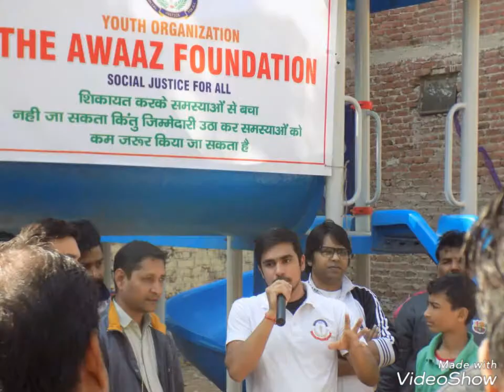The Awaaz Foundation | Self Motivativated Youth | Social Reformer | Join Us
This is a Charitable Trust with the aim to be an Awaaz(Voice) of the people, by the people, for the people for Social, Economical and Legal Justice & Welfare of underprivileged people of the society and all.